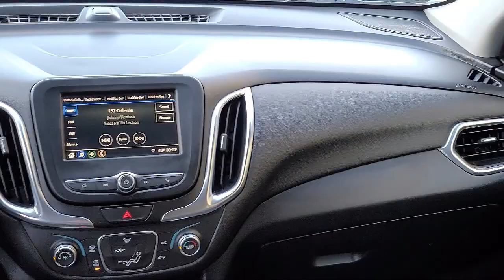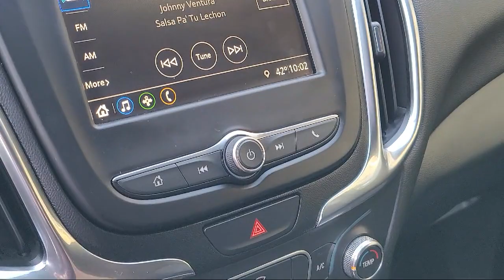2019 Chevrolet Equinox LT Sport Utility Sacramento Roseville Elk Grove Folsom Stockton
2019 Chevrolet Equinox LT Sport Utility Stock Number: R97431 Vin:2GNAXUEV1K6227906 Previous Rental.
Future Ford
650 Automall Drive